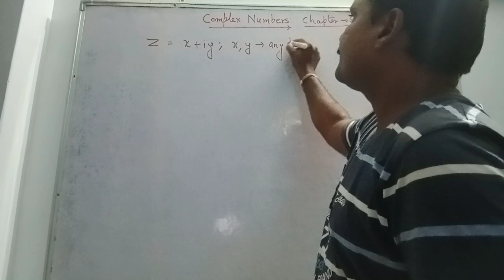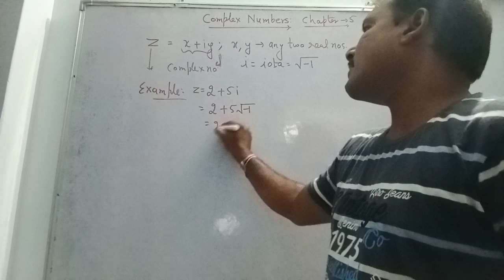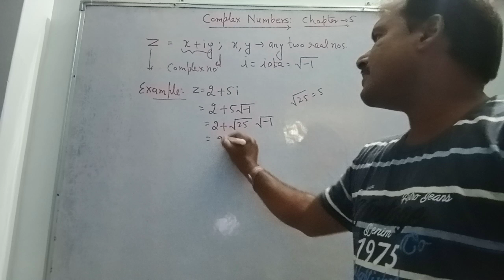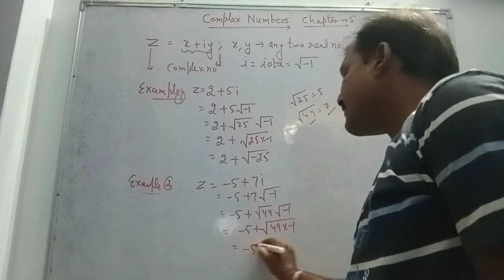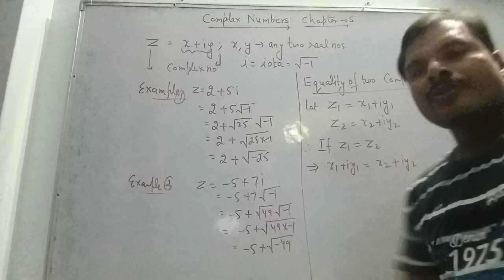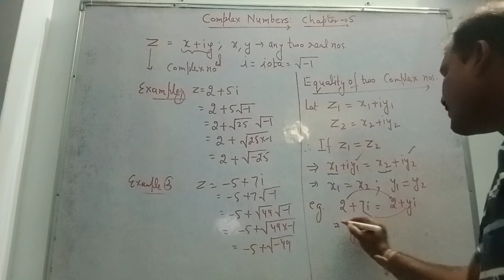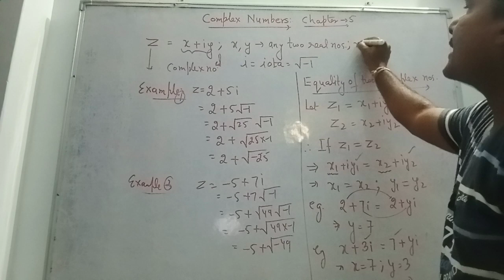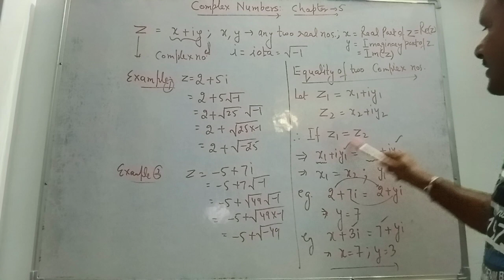Class 10+1,Equality of two complex numbers.